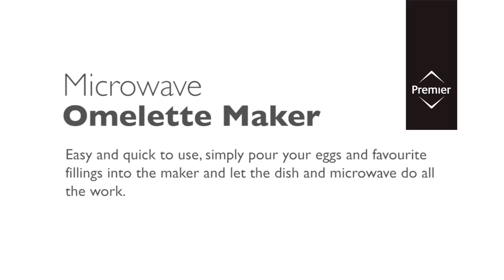Microwave omelette maker - Premier Housewares 0805231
for more information on the full Premier kitchen range. Premier Housewares 0805231 microwave omelette maker.

With the microwave omelette maker you can have a delicious meal in minutes. Easy and quick to use, simply pour in your eggs and favourite fillings into the maker and let the dish and microwave do all the work. Made with durable and lightweight plastic, the dish features a convenient lid that will stop spillages and splashes. The smooth surface ensures easy to clean properties. Ideal for everyday use, the microwave omelette maker will make a wonderful addition in your kitchen.

• Saves time
• Less cleaning required
• Clean with ease
• Suitable for everyday use